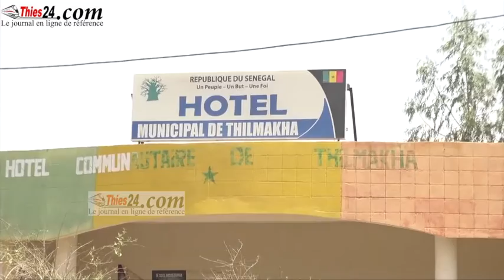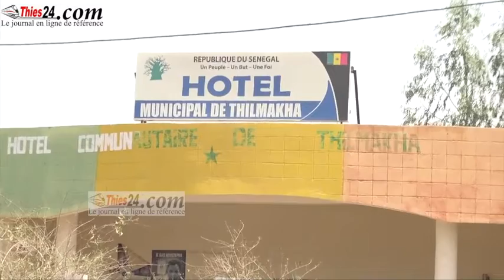Le libéral Aïdara Sylla injecte plus de 84 tonnes de riz, dans la commune de Thilmakha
Dans la commune de Thilmakha, tous les 1.996 ménages bénéficieront d'un appui en denrées alimentaires. Au-delà de l'aide de l'Etat, la commune a mobilisé 54 tonnes de riz et le Maire Aïdara Sylla a déploqué 9 millions de Fcfa sur fonds propres, pour l'achat de plus de 30 tonnes suplémentaires